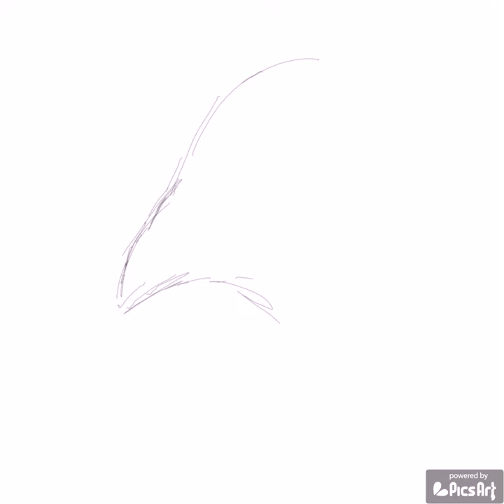Peacock speed drawing